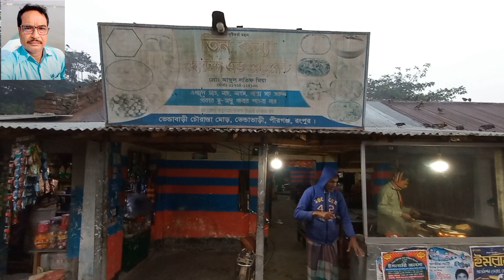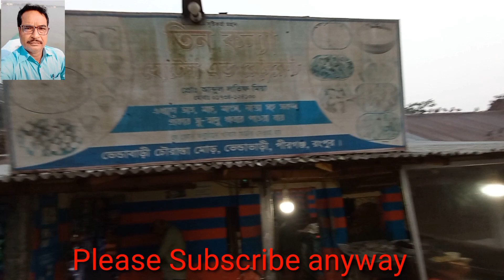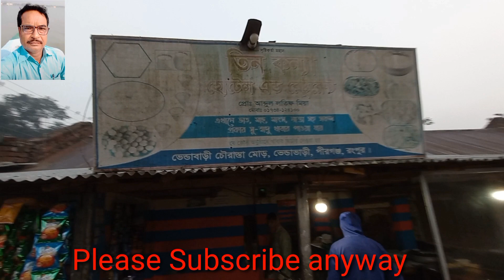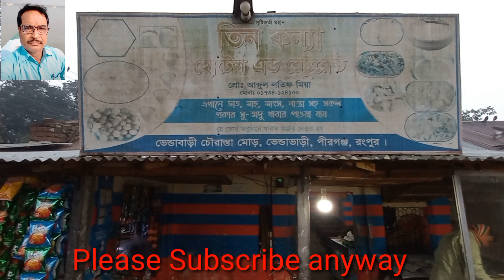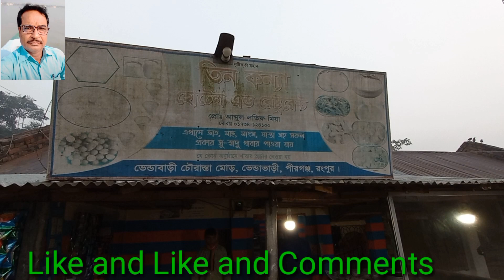The Movement of Hungry Animals and Birds on Winter Mornings।